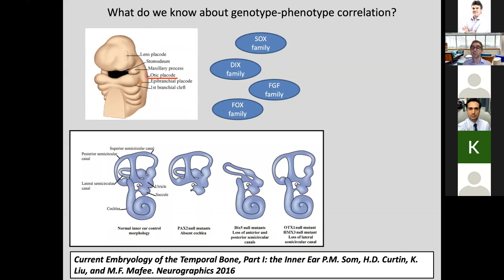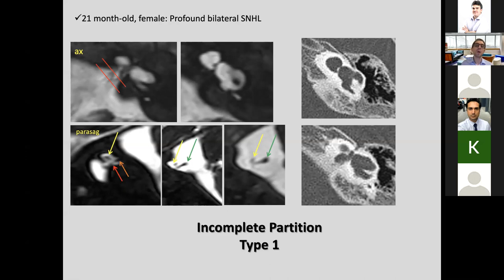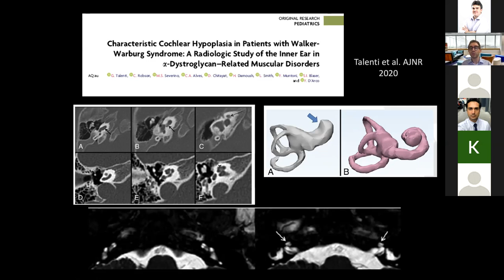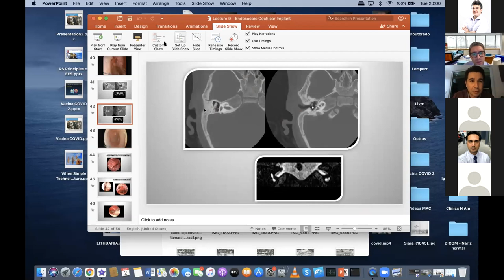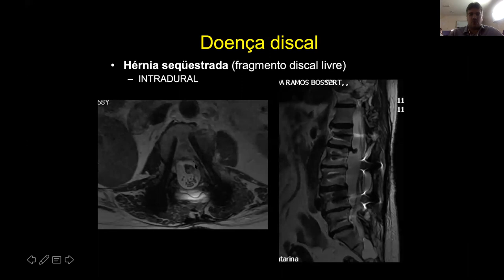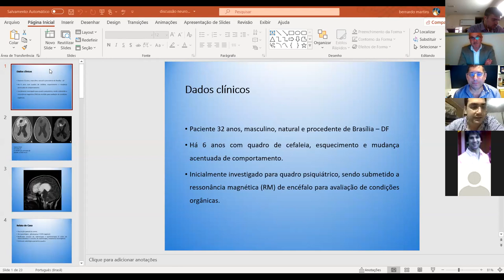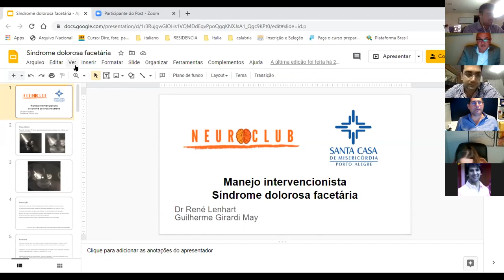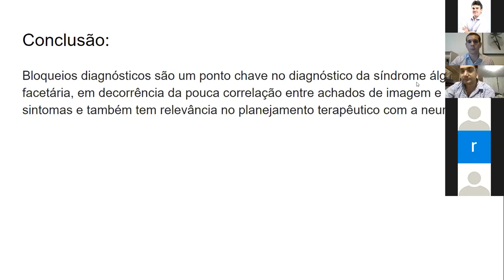INNER EAR MALFORMATIONS || DR. FELICE D'ARCO (02/03/2021)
Parte 1: "Malformações da Orelha Interna" - Dr Felice (London)
Parte 2: "Doença Degenerativa da Coluna Vertebral" - Dr Leonardo Furtado
Organização: Dr Pablo Coimbra e Dra Nina Maia